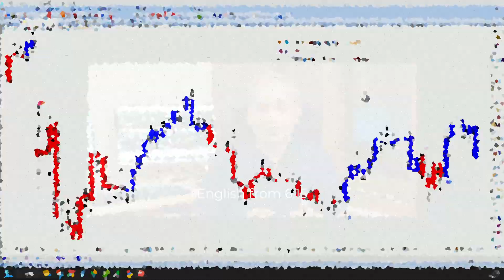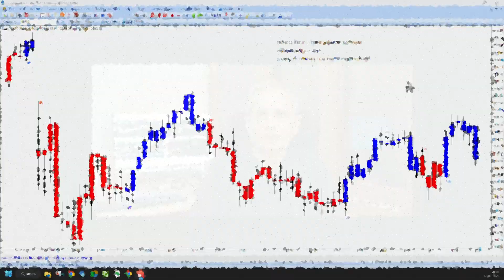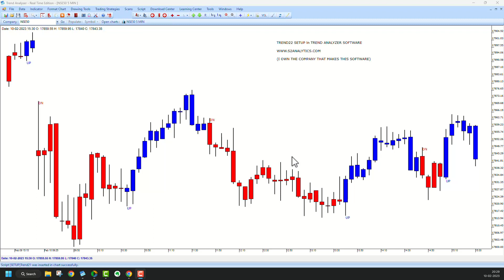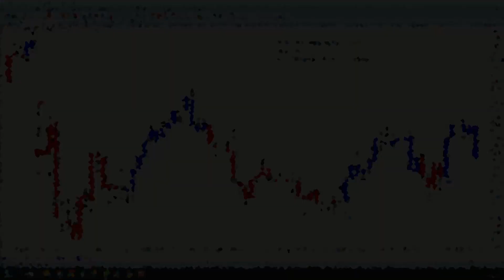Benefits and limitations of TA indicators Masterclass Ep1